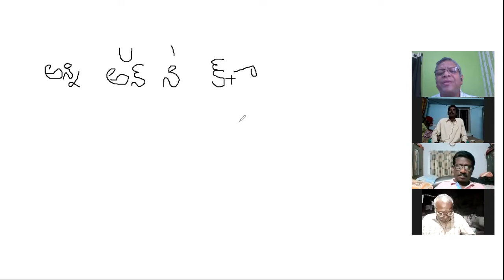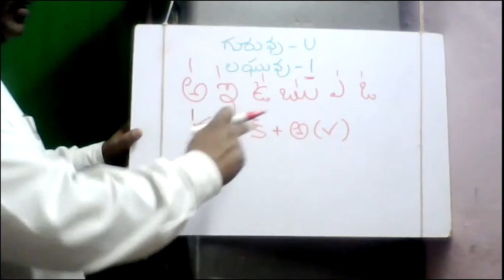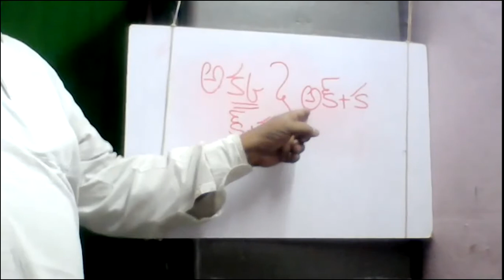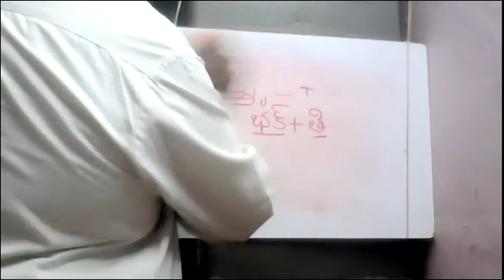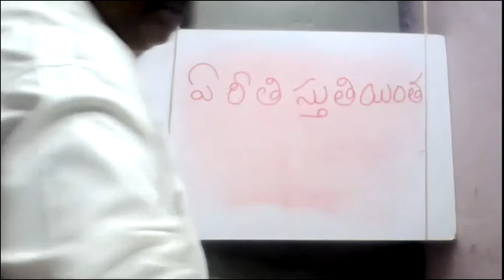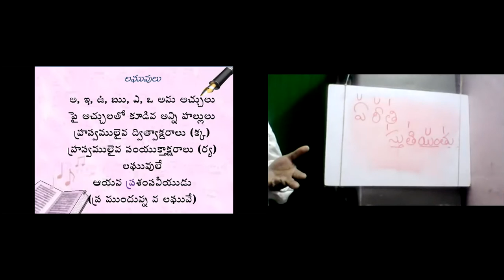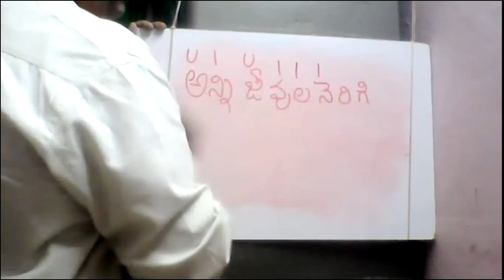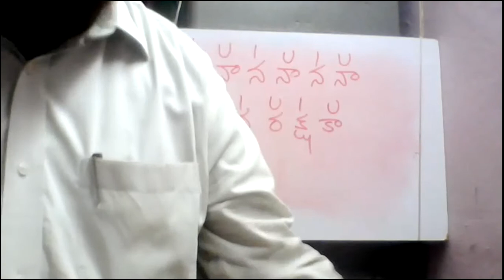#3 ~ 4th LYRIC WRITING WORKSHOP 28th OCT 2020 ~ EXERCISES ON LAGHUVU GURUVULU